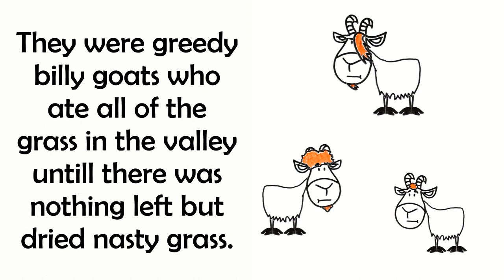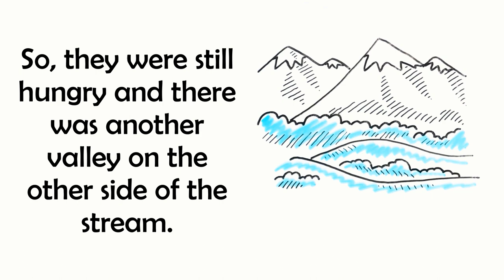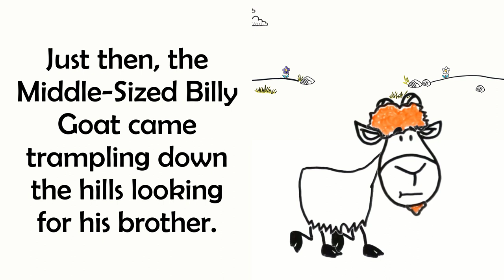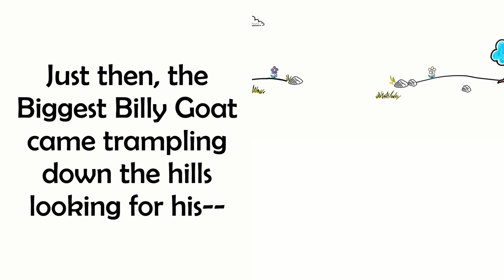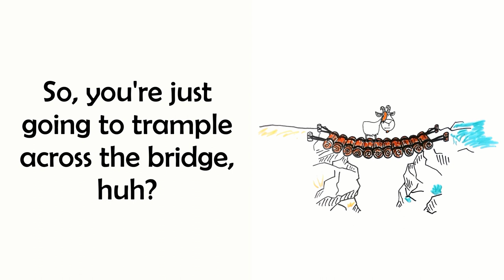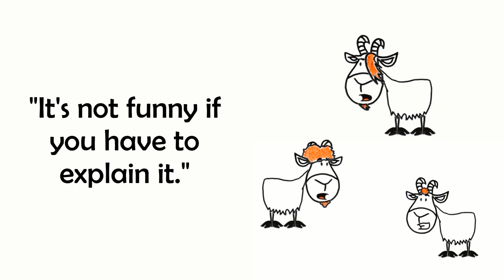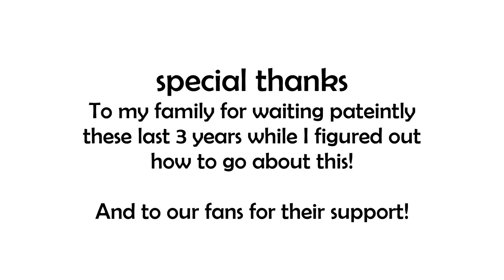WBES: The Three Billy Goats Gruff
WBES' take on the old classic "The Three Billy Goats Gruff."

The audio was recorded back in 2019, so the kids may sound a bit younger. :-)